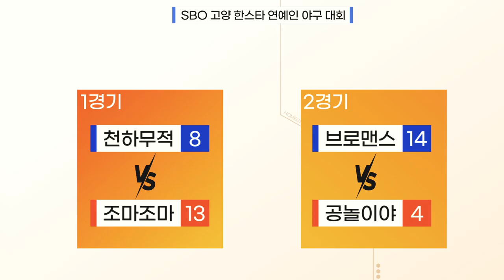야! 시작부터 투런홈런을 때린다고? - [제 16회 한스타연예인야구리그 1주차]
제 16회 고양 한스타 SBO 연예인 야구 리그

2022년 4월 11일(월)
1경기 [인터미션 야구단 VS 조마조
2경기 [크루세이더스 VS 그랜드슬램]